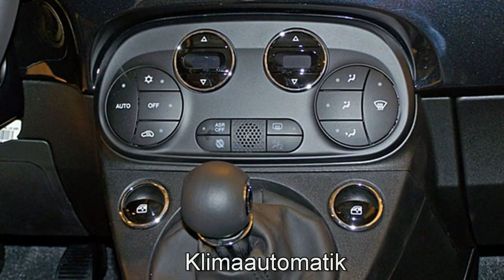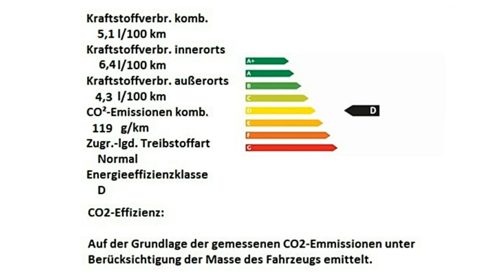Fiat 500 rot Motor Village Hamburg jetzt Stell.